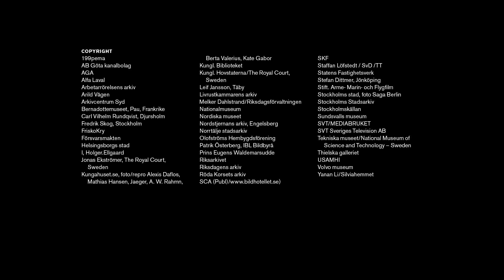Part 7. Immigration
200 years of Swedish History with the Bernadotte Dynasty' is a story told by Dick Harrison, Professor in history. In the series, in seven parts, we follow the history about the Swedish Royal dynasty who has reigned from 1818 to present day.

The film is a gift from Association Friends of the Bernadotte Museum in Stockholm to the Bernadotte Museum in Pau.

Editor and publisher: Olof Sjöström, Chairman of the Bernadotte Museum, Stockholm.

På vår Youtube-kanal tar du del av vår kungliga historia, får en inblick i de Kungliga slotten och i arbetet på Kungl. hovstaterna.

Kanalen uppdateras kontinuerligt.